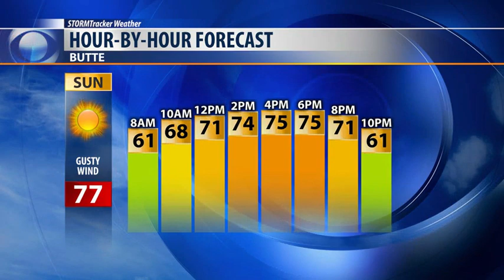Wind continues for Sunday